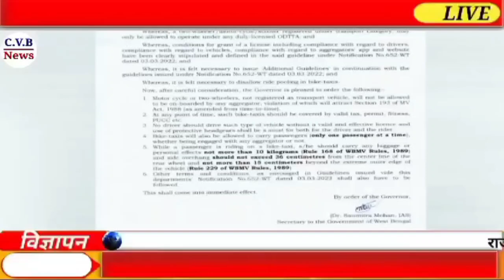Kolkata: The state Transport Department has introduced new guidelines for Bike-Texi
According to these guidelines, passengers traveling in bike-taxis are now allowed to carry up to 10 kgs of luggage. Additionally, the maximum size of the luggage was specified under Rule 229 of the WBMV Rules, 1989.